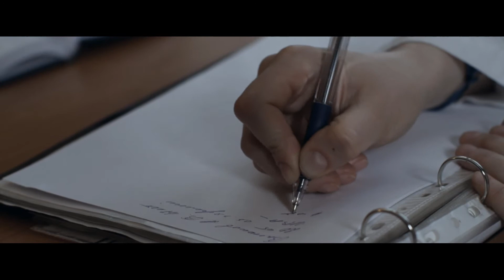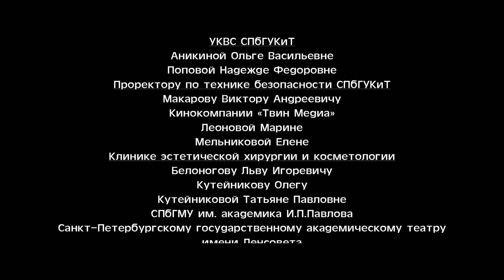New World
режиссер- Ирина Обидова
оператор- Сергей Баскоев
звукорежиссер- Алина Бикбулатова
продюсеры- Наталья Шевченко, Анжела Тимерханова